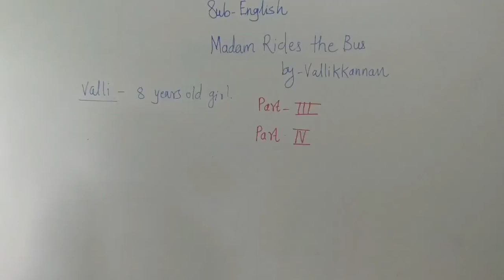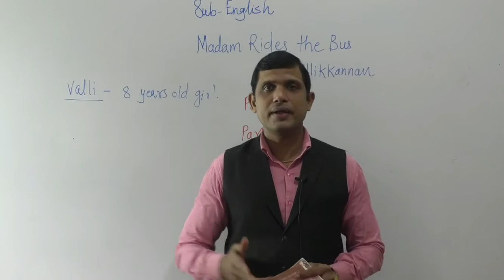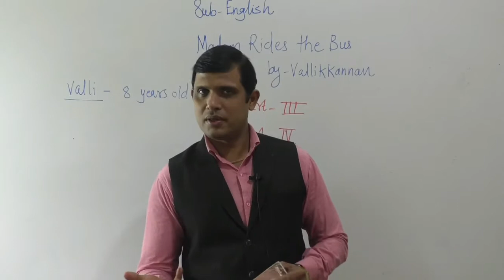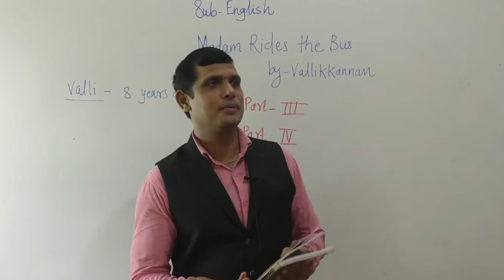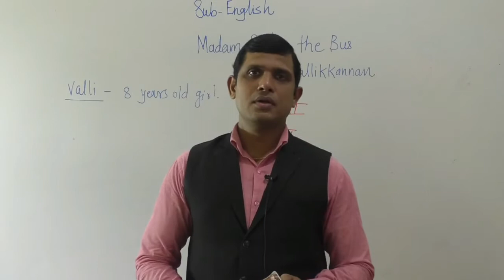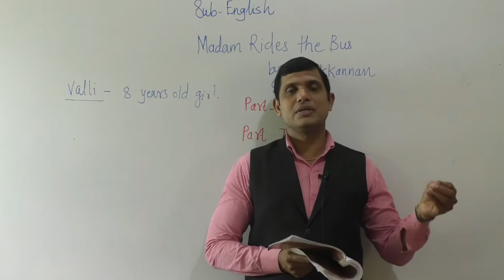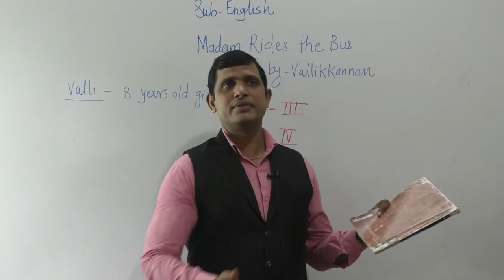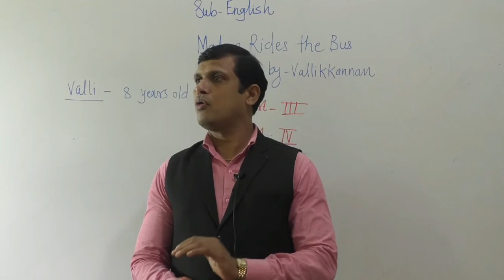CLASS X Madam Rides the Bus Part 2